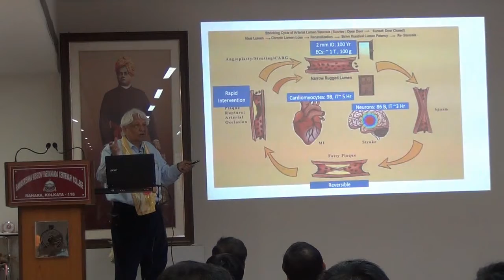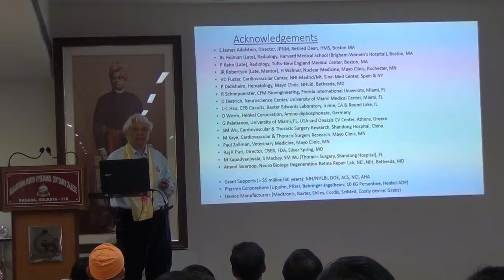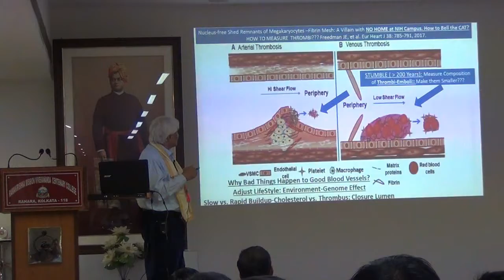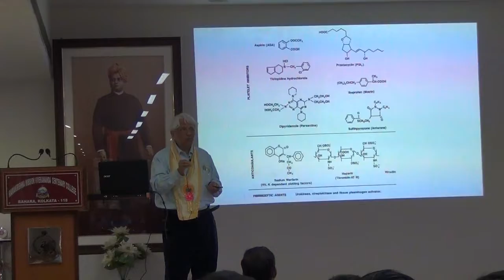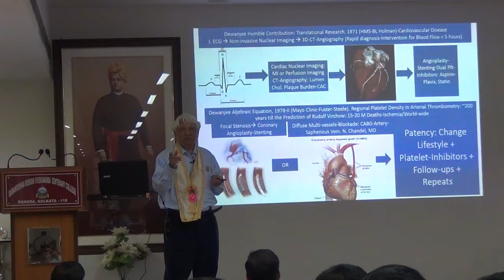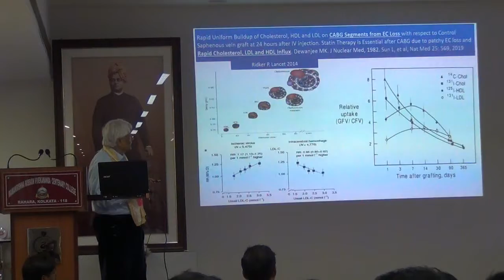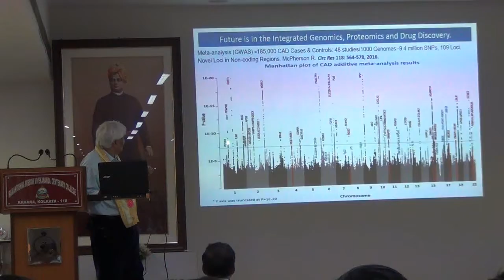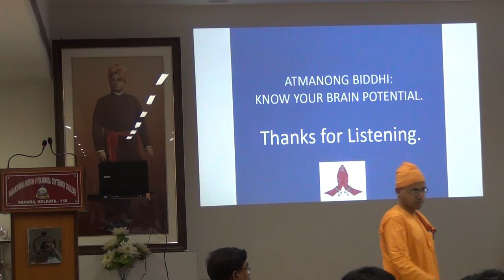RKMVCC talk Mrinal dwanji 20 2 20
Ramakrishna Mission Vivekananda Centenary College, Rahara, IQAC Cell has organised an International Seminar on 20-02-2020
Title: Imaging and Measuring the Killer Platelet Thrombi and Emboli:
Saving patients from myocardial infarct (MI) and Stroke with Rapid
Interventions with Thrombolytic Drugs and Device.
Speaker: Dr. Mrinal K. Dewanjee. Neurobiology, Neuro-degeneration & Repair
Laboratory, National Eye Institute, National Institutes of Health,
Bethesda, MD 20892, USA
Speaker has more than 50 years of research experience in this field in USA.